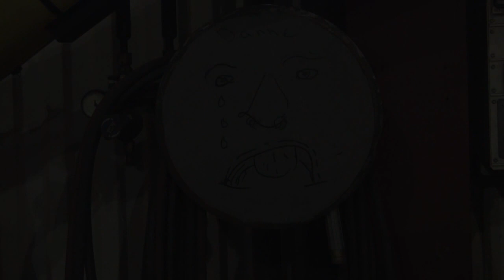Sleddeck short build movie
Shortfilm when we desided to build our own sleddeck. Car: Dodge Ram 1500.